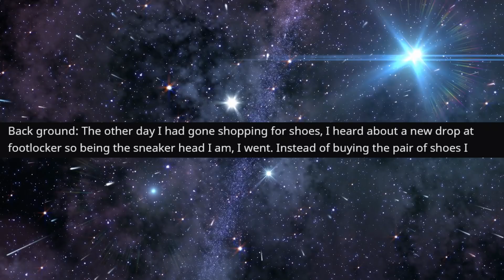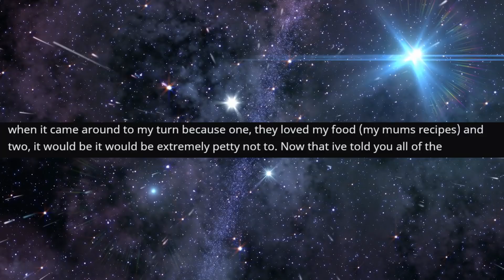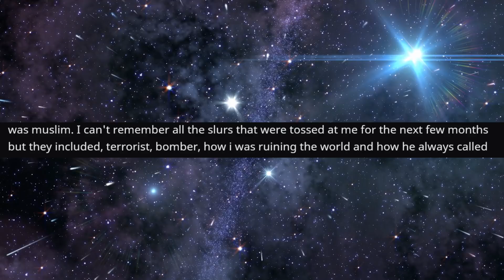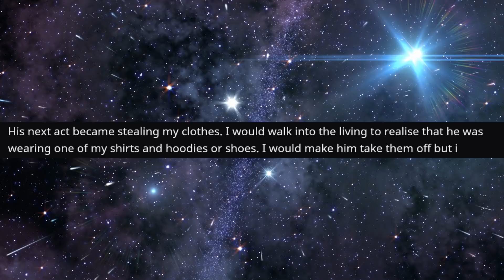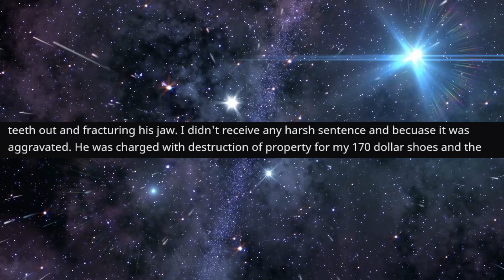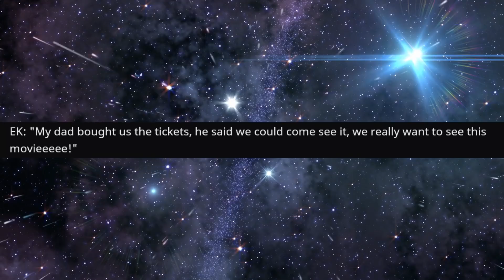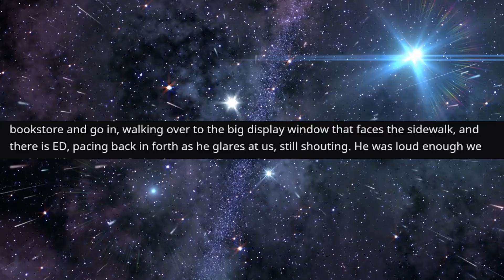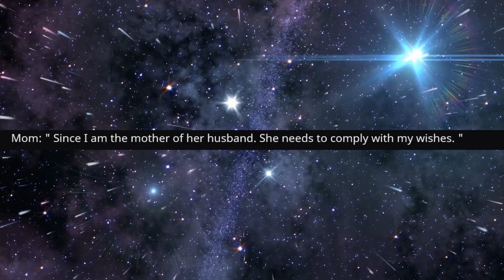r/EntitledPeople - Entitled Dad Won't stop CURSING at Theatre...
Top Posts From r/EntitledPeople  on Reddit.

Entitled Dad Won't stop CURSING at Theatre...